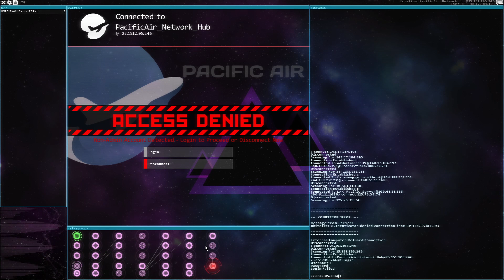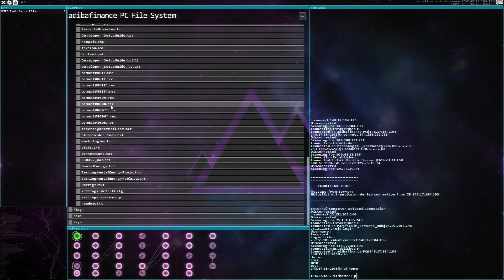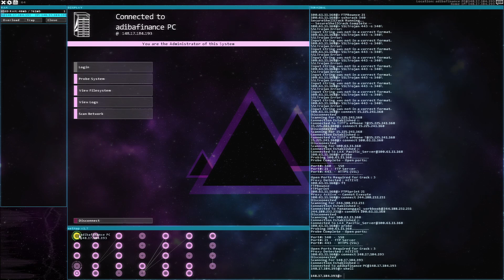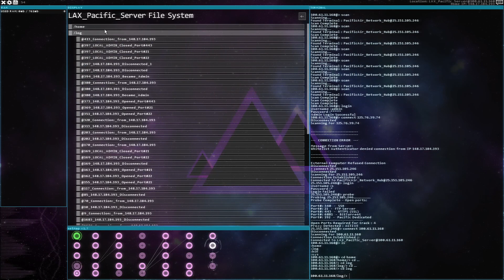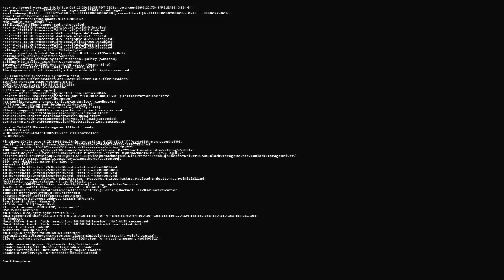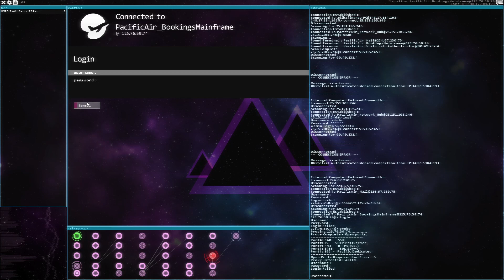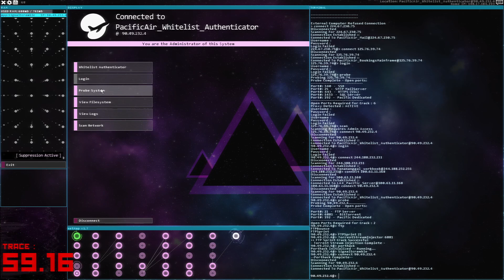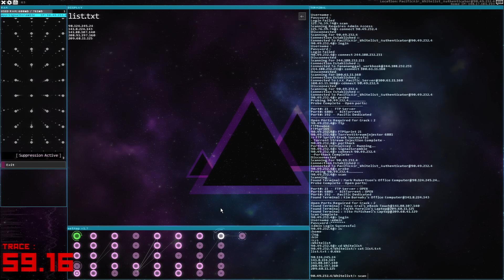Hacknet 2024 - Take Flight PT 4